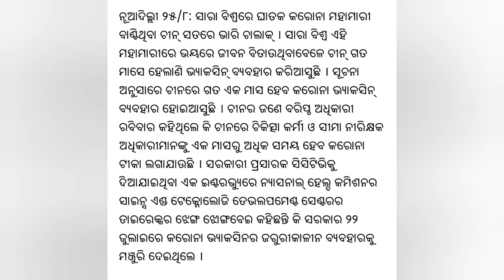IDA NEWS 573: AUG 26, 2020: CHINA LAUNCHED OFFICIALLY COVID-19 VACCINE ON JULY 22